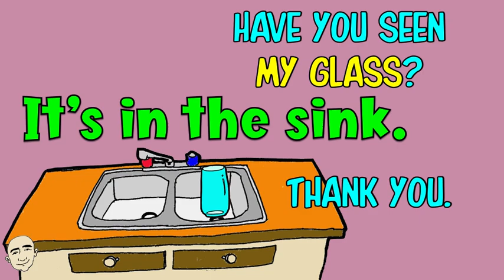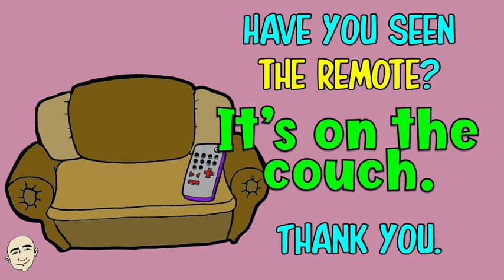I'm looking for + Have you seen? (At Home) | Mark Kulek ESL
Learn English with Mark Kulek ESL. Ask Someone Series. How to ask for things found at home.  Key Topics: I'm looking for ...   English grammar pattern - Have you seen?  This video will improve your English grammar and speaking skills. More videos to practice your English:
⏱TimeStamps⏱
0:00 Intro
0:28 I'm looking for ... (at home)
2:41 Where can it be? (have you seen?)